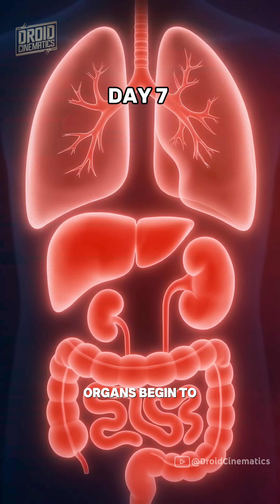Can You Survive By Drinking Only Soda?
What if you ditched water… and drank only soda? 🥤
Could you survive? Technically… yes. But at what cost? From dehydration to kidney damage and beyond, here's what happens to your body when soda becomes your only source of hydration.